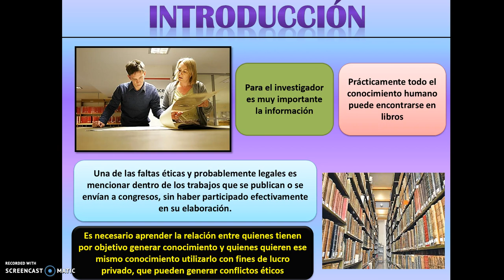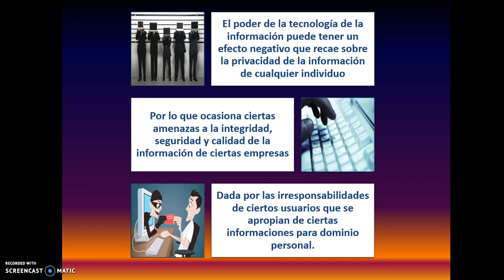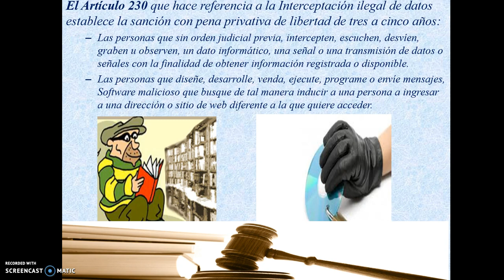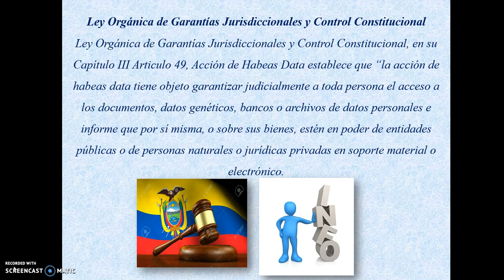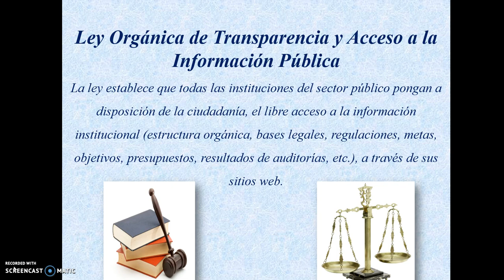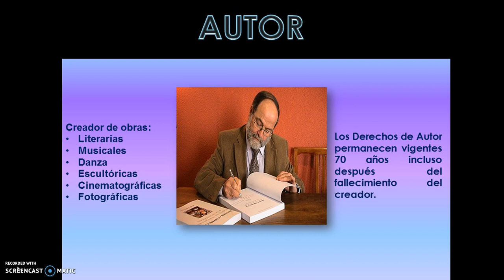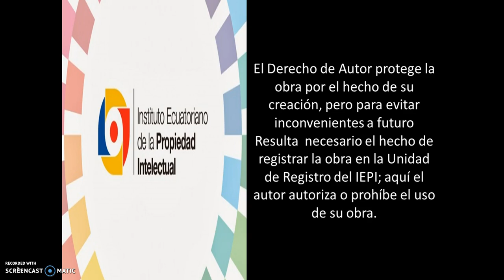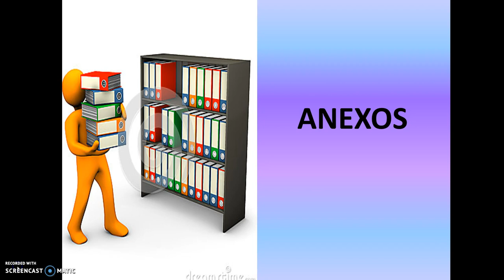Aspectos éticos y legales del uso de la información. Dr. Josué Acosta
Parte 2 del módulo 2 del 3er Taller Latinoamericano de Complementos del Investigador, FELSOCEM - CPEDEC 2016.